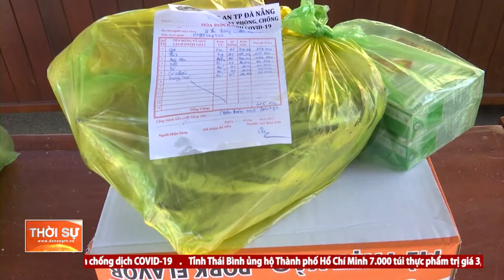BÍ THƯ THÀNH UỶ KIỂM TRA CÁC ĐIỂM CONTAINER BÁN HÀNG HỖ TRỢ NGƯỜI DÂN